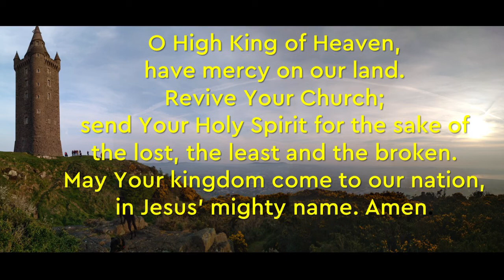Praying the Psalms Through Lent - Psalm 77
Why does God feel so far away?

Join us as we take time to pray for ourselves and the world through the words of Psalm 77.